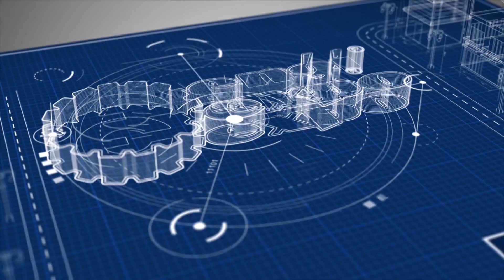Discover Excellence in Lifting Solutions | Krishna Engineering | Electric Wire Rope Hoists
Krishna Engineering, a premier manufacturer and retailer of Electric Wire Rope Hoists, EOT Cranes, End Carriages, Goods Lifts, and Gantry Cranes, will be showcasing our top-notch products designed to meet all your lifting needs.

From December 21 to 23, 2024, visit us at GMDC Ground, Ahmedabad, and experience our commitment to quality, customer satisfaction, and transparent business practices. Discover how our innovative solutions can elevate your operations to new heights.

Don't miss out on this opportunity to see our products in action and learn more about how we can cater to your specific requirements. We look forward to meeting you and discussing how we can help you achieve your goals with our exceptional lifting solutions.

𝐋𝐨𝐜𝐚𝐭𝐢𝐨𝐧: 3/3, SURVEY NO 931, OM INDUSTRIAL PARK, PHASE-I,  BEHIND R M INDUSTRIES, vatva gidc, ahmedabad-382445